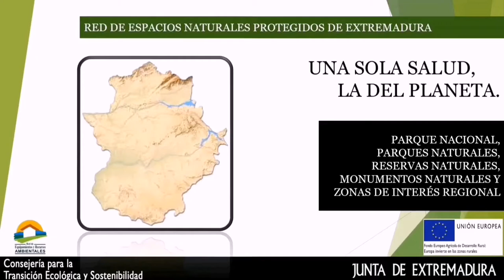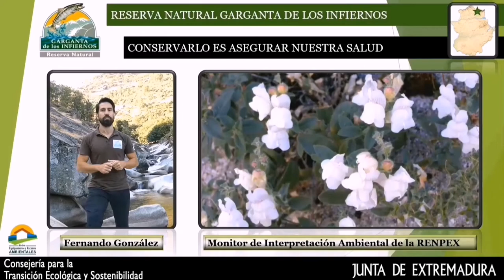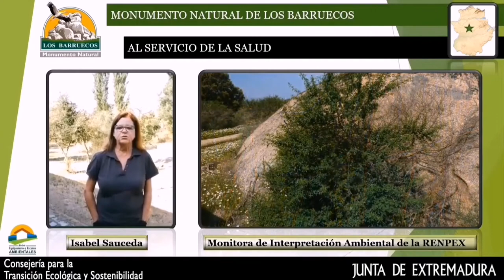Una sola salud, la del planeta. Red de espacios naturales protegidos de Extremadura.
Desde la Red de Espacios Naturales Protegidos de Extremadura, os recordamos la importancia que tiene la protección de estos espacios para frenar los efectos del Cambio Climático.